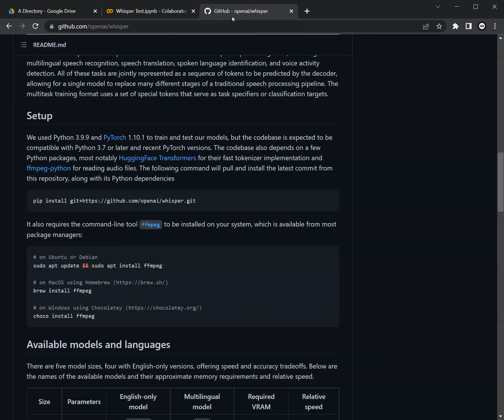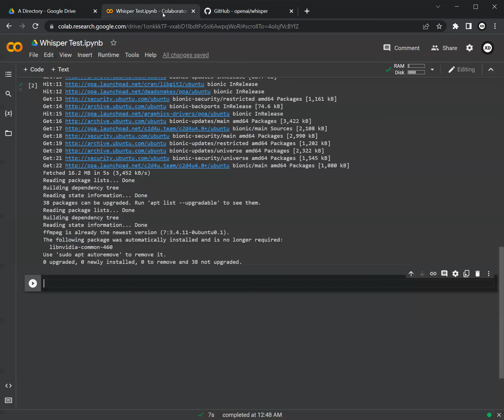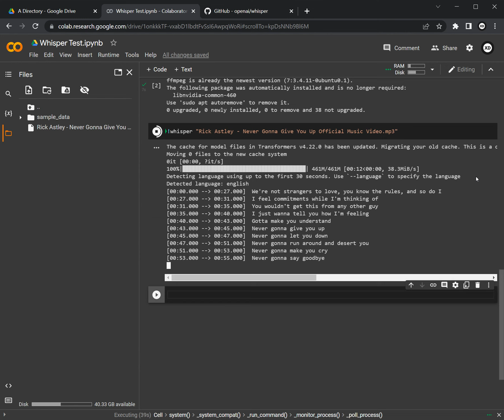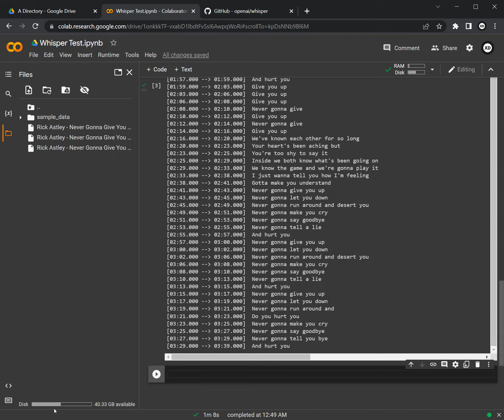Using OpenAI's Whisper Speech Recognition via Command-Line in Google Colab Free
A short tutorial setting up Whisper by OpenAI in Google Colab, then using it in the command-line to transcribe Never Gonna Give You Up by Rick Astley. Part of

00:00 - Open a Google Colab Notebook
00:16 - Enable GPU
00:24 - Open OpenAI Github
00:30 - Install Whisper
00:60 - Install FFmpeg
01:26 - Upload an MP3 file
01:50 - Run Whisper to Transcribe Speech